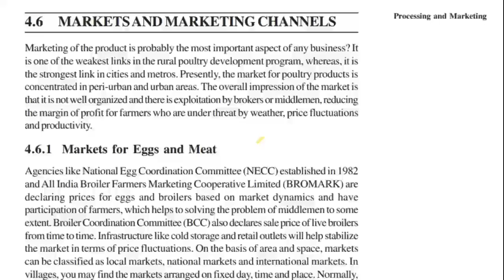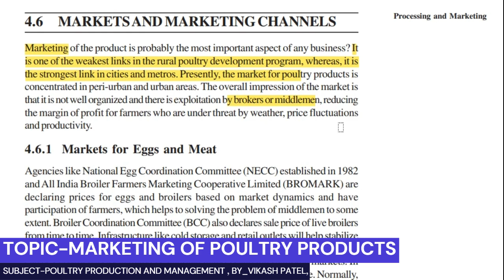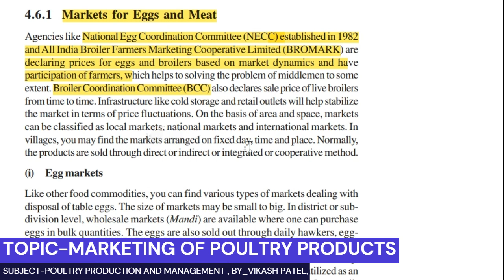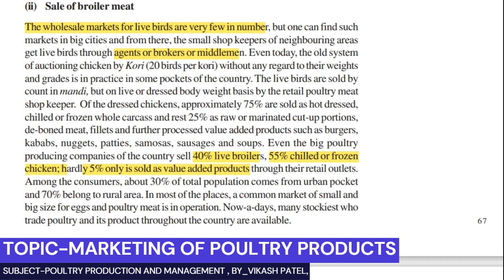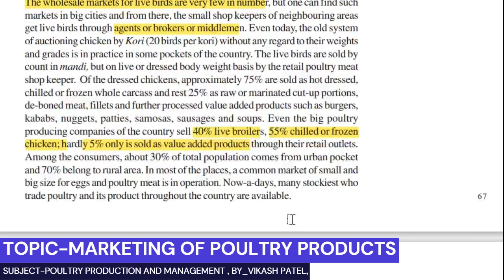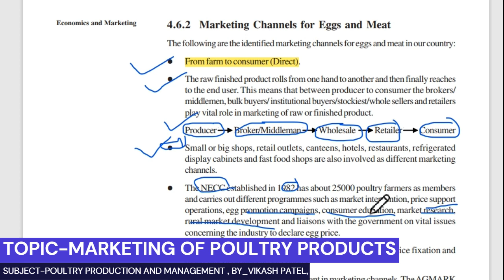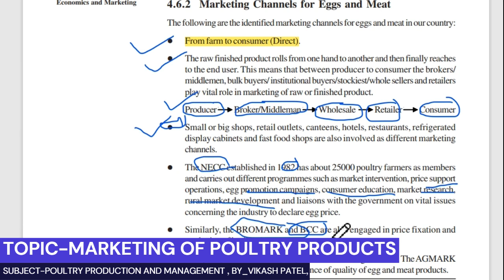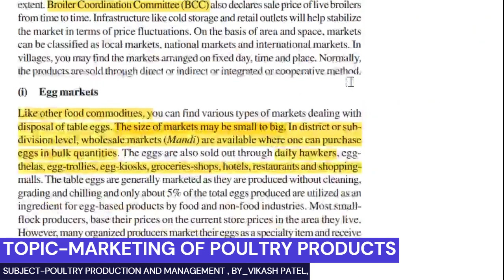Marketing of Poultry Products | Poultry Production and Management | Lecture 8 | Hindi | Vikash Patel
bsc agriculture 2nd year syllabus,crop production